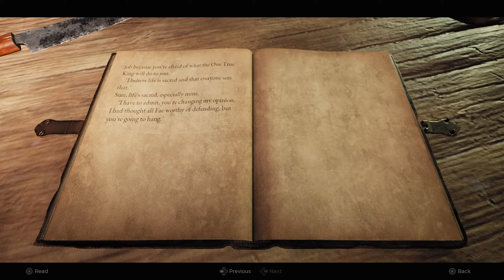Remnant II Ft. Herbinator & Antifaith! | Episode 04 | Exposition Dump!!!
This time the Herb-tastic wonder and I are being joined by Antifaith in this post-apocalyptic wasteland full of Mother Nature's monsters!!! The Root has invaded and is taking over the world. Most of the world has already fallen and it is down to a few scrappy survivors to fight back! Can we save the world from impending doom? Join us as we struggle to survive in this amazing co-op adventure!